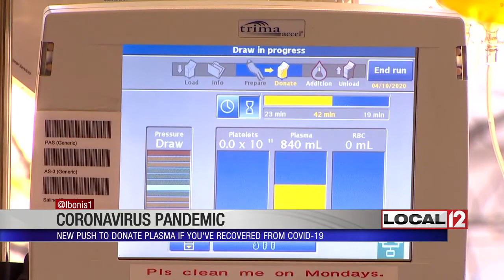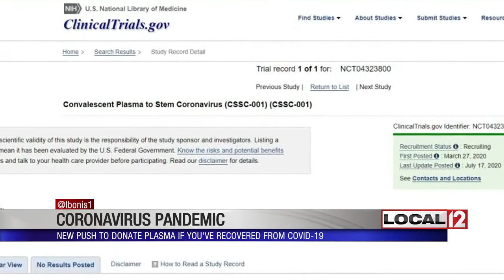Plasma needed from those who have had coronavirus, recovered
CINCINNATI (WKRC) – There’s a new push from health care providers for the plasma of recovered patients.

The antibodies in it are making a difference in a lot of ways. Right now, if you have recovered from the virus, you likely have antibodies in your blood. For those antibodies to help others, you need to donate plasma, or what’s commonly called convalescent plasma.

Once that happens, those antibodies can be used in everything from treatment to perhaps even prevention.

“We’re still asking people to make appointments whenever possible,” said Dr. David Oh, the chief medical officer and division director of clinical services at Hoxworth Blood Center University of Cincinnati.

“In my heart, I imagine it’s going out to lots of patients,” said Dr. Hope Hastings, a COVID-19 survivor.

From those who collect convalescent plasma at donation sites to those who have had the virus and donated their own plasma, the push for plasma these days has never been more vocal or vital.

“As a result of these initiatives, we have already treated more than 50,000 people with plasma,” said President Donald Trump. “We’re asking for volunteers to donate as soon as you can. We have a lot of people who would heal and get better.”

That’s because inside plasma is what Eli Lilly is currently studying now in its next phase of trials: antibodies. The company announced this week they’re recruiting nursing home residents and staff in hopes of helping those hardest hit by this pandemic.

They hope their therapy will offer protection and ease symptoms in those infected. The trial will determine if a single dose reduces the rate of infection over a month. It will also determine if it can reduce COVID-19 complications over two months.

“It wasn’t clear where I caught the virus,” said Dr. Hastings. “It could have been community spread, or it could have been in the hospital.”

As for other uses, the National Institutes of Health is looking at antibodies to see if they might stop infection if exposed. This would work much in the same way a rabies shot would if you got bitten by, say, a raccoon.

Part of the reason there is a push for a plasma right now is that if we move into the fall flu season, antibody treatment from plasma would be available if people donate -- perhaps even earlier than an emergency-use vaccine.